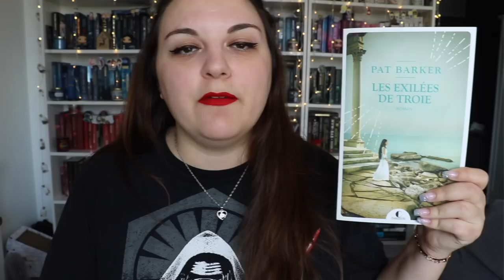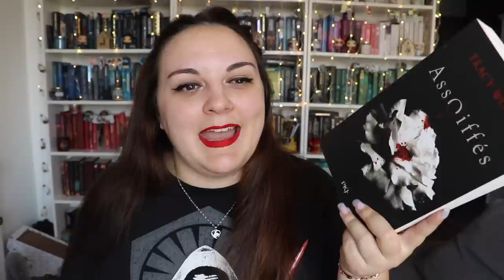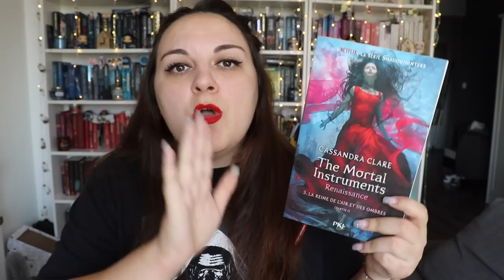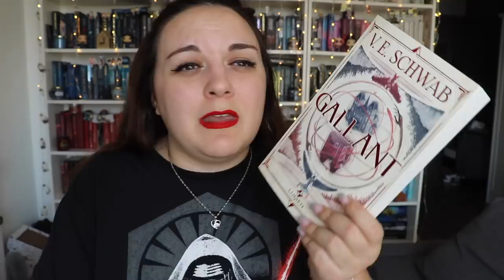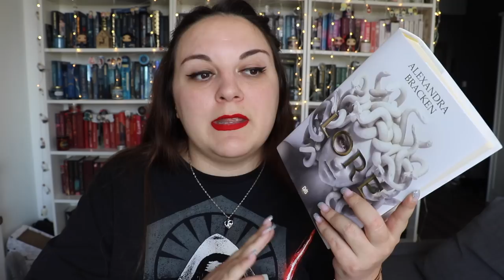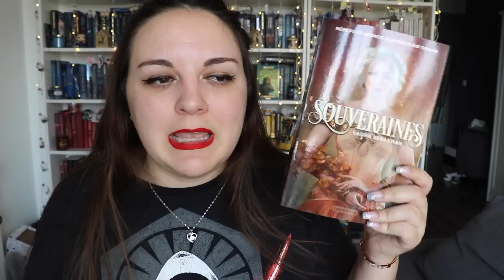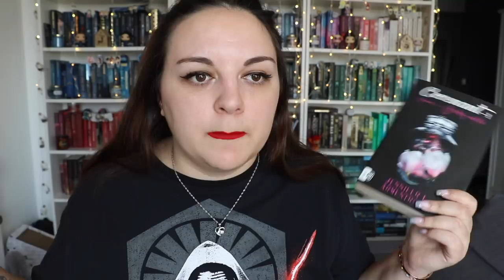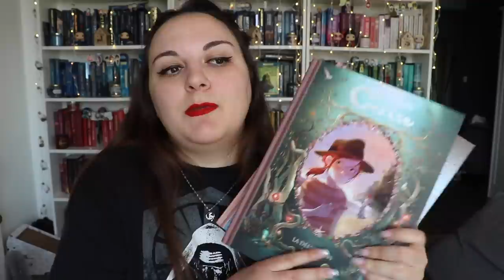▼ UPDATE LECTURE #11 - Trop de bonnes lectures!! 😍📚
⬇️ Pour le confort de tes petits yeux étoilés, passe en HD ⬇️

Hello les petits loups, aujourd'hui on se retrouve pour update lecture de la famille qui fait plaisir ! Au mois de mars, j'ai lu ENORMEMENT de livres, je pense que ça ne m'était jamais arrivé de lire autant ! 😱
Et vous, quel est votre bilan ce mois-ci ?

Si tu as aimé, n'hésite pas à m'encourager en t'abonnant, en mettant un petit pôce bleu et à commenter pour qu'on papote ensemble. ♥ Si tu es trop timide, tu peux aussi me mettre un émoji 💪 (SORTONS LES GROS BRAS LES COPAINS). Merciiiiiii ! 💖

L E S   L I V R E S    C I T E S

• Les exilées de Troie de Pat Barker.
• The Mortal Instruments - Renaissance (T3) - Partie 1 : La reine de l'air et des ombres de Cassandra Clare.
• Covenant (T1) de Jennifer L. Armentrout.
• Les soeurs Perdues de Holly Black.
• Le Prince Cruel (T3) : La Reine sans Royaume de Holly Black.
• Assoiffés (T1) de Tracy Wolff.
• L'ascension de Camelot (T1) : La Duperie de Guenièvre de Kiersten White.
• Lore d'Alexandra Bracken.
• Gallant de V. E. Schwab.
• Souveraines (T1) de Laura Sebastian.
• Steel Prince (T1) de V.E Schwab.
• Les carnets de Cerise (T3&4) : Le livre d'Hector de Joris Chamblain et Aurélie Neyret.